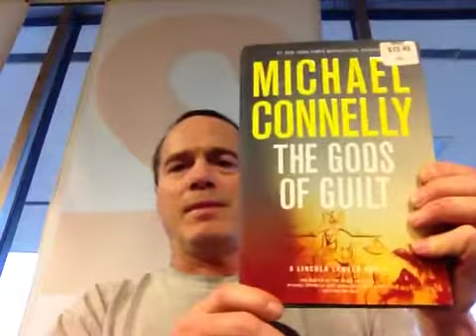From the bike of the ANBF prez part 1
Year recap. 2014 schedule. Words on NBA exclusion. Natural gamblers classic and boca brickhouse natural